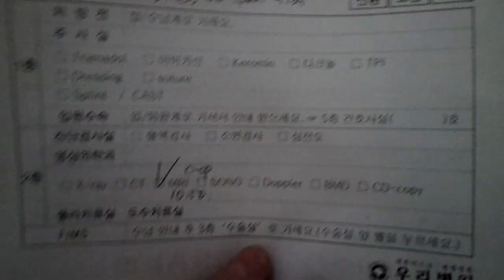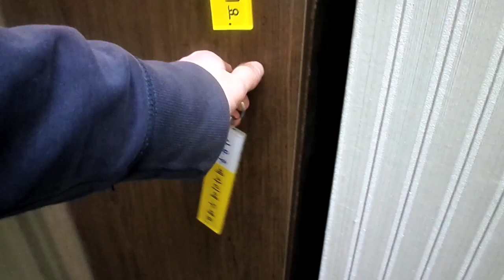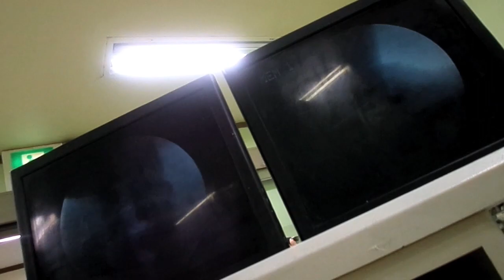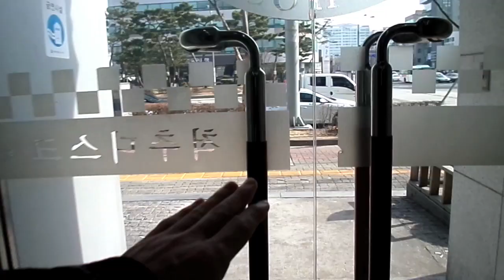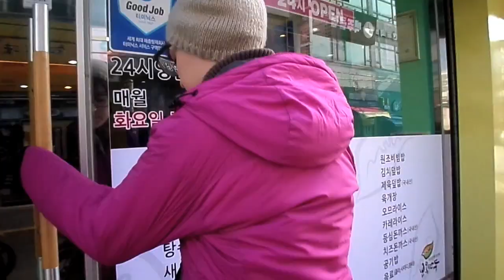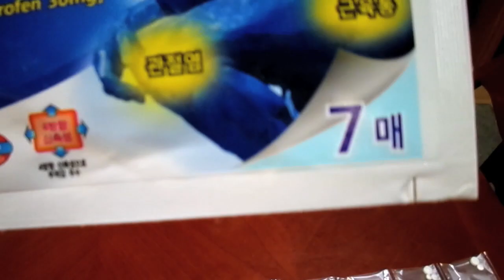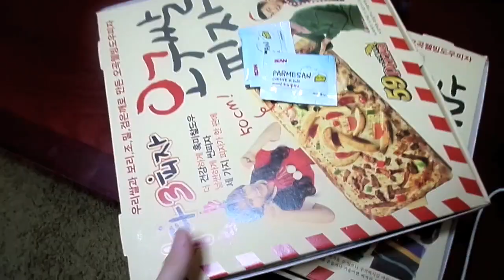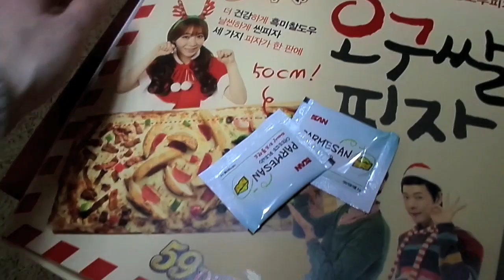HUGE NEEDLE IN THE NECK!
January 28th, 2015 // Day 127

Send letters to:
Hallyu Back
445-900
SOUTH KOREA